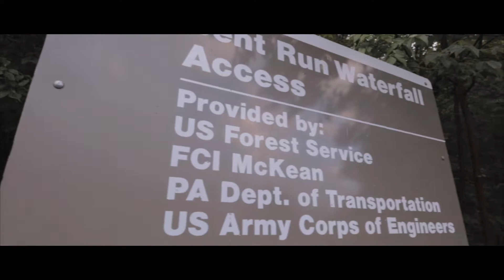TAJR Tuesday Trails at Jakes Rocks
Vlog of weekly POV trail riding

for a free trail downloadable trail map